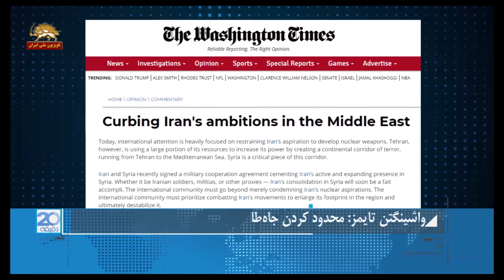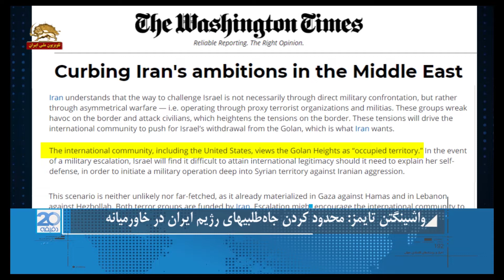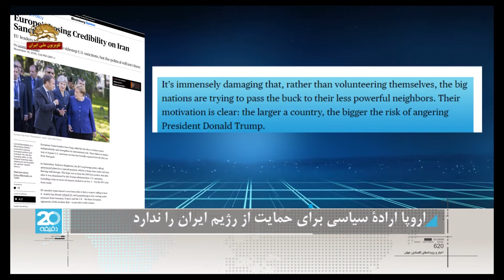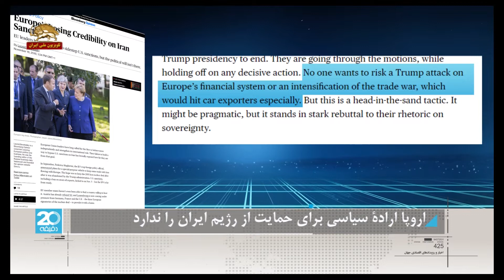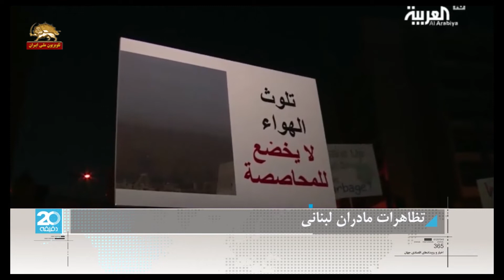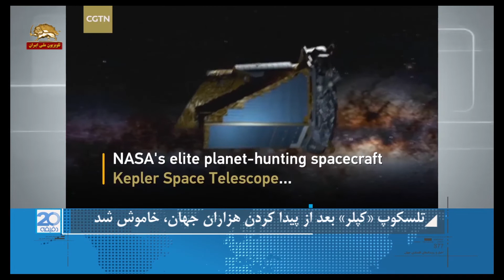تحولات ایران و جهان ۲۰دقیقه ۲۹آبان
تحولات ایران و جهان-۲۰ دقیقه
نیکی هیلی:‌ دیپلومات رژیم ایران قصد داشت در گردهمایی مقاومت ایران بمبگذاری کند. ترور مخالفان سیاسی ایرانی به اندازه عمر ایران سابقه دارد

-برایان هوک رئیس گروه اقدام ایران در وزارت خارجه آمریکا: ایران یا باید از بی ثبات کردن خاورمیانه دست بکشد یا نظامش به طور کامل فرو خواهد پاشید

-خبرگزاری سپاه پاسداران ـ فارس: میثم نصیری مذاكره كننده ارشد دولت حسن روحاني در كارگروه ويژه اقدام مالي FATF ممنوع الخروج شد

گزارشات:
گزارش ۱ـ واشینگتن تایمز: محدود كردن جاه طلبیهای ایران در خاورمیانه
گزارش۲ ـ اروپا اراده سیاسی برای حمایت از ایران ندارد
گزارش ۳ـ  هشدار به حملات سایبری ایران بدلیل تحریمهای آمریکا
گزارش۴ ـ تظاهرات مادران لبنانی بر علیه فساد و وضعیت محیط زیست
گزارش۵ ـ  موج ترور در جنوب عراق، انگشت اتهام به سوی ایران
گزارش۶ ـ ماکرون در آلمان: قدرت ما، اتحاد ماست
گزارش۷ـ تلسكوپ ”كپلر“ بعد از پيدا كردن هزاران جهان ، خاموش شد

علی لاریجانی، اظهارات  ظریف  نسبت به پولشویی در ایران خنجری به قلب نظام بود
آخوند صادق لاریجانی، رئیس قضائیه خامنه ای در واکنش به اعتراف جواد ظریف به پولشویی در نظام گفت:  مسئولان نباید سخنانی به زبان بیاورند که مانند خنجر به قلب نظام فرو برود. مسیر دشوار را نباید با برخی اظهارات و رفتارها دشوارتر کرد. رئیس جمهور  در جلسات مختلف گفته اند که در میانه یک جنگ تمام عیار اقتصادی هستیم